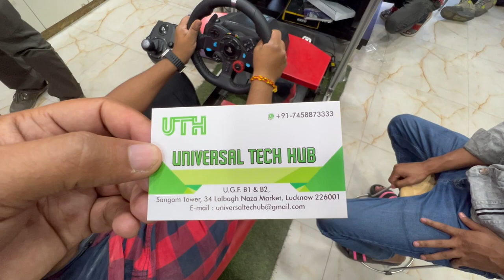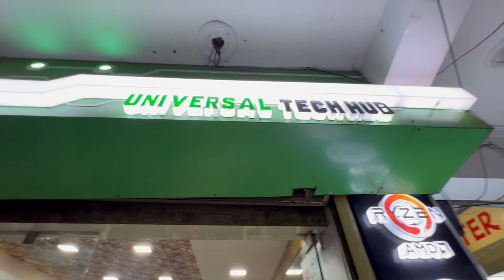Next Day Again On Shop For Desktop Assembling | Kite Ground Shiv Mandir / Naderganj 1090 GomitNagar